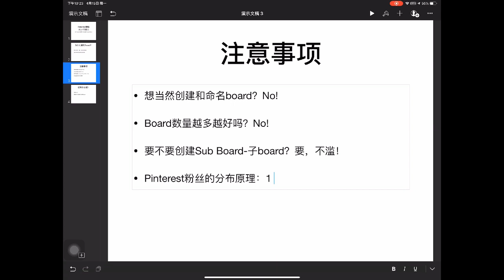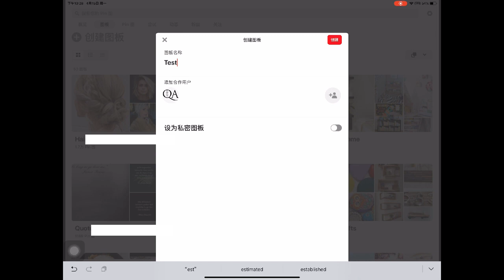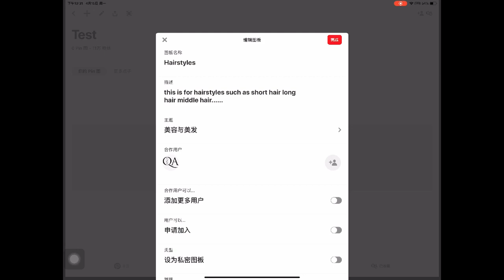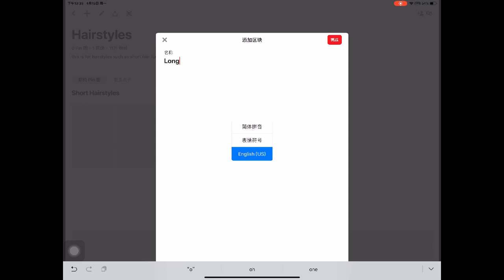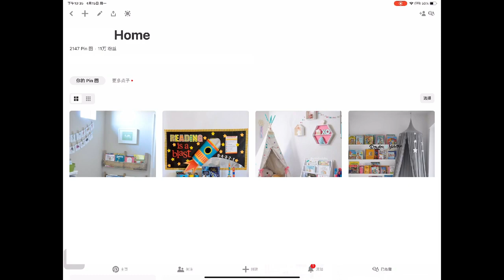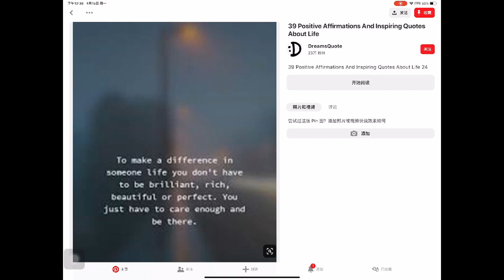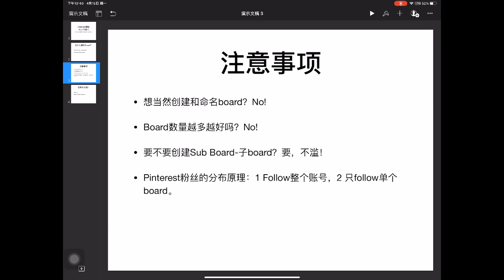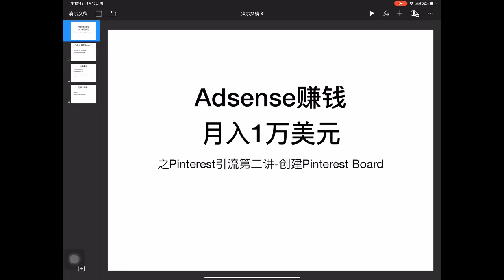2 Adsense月入1万美元之Pinterest引流第2讲 科学创建Board